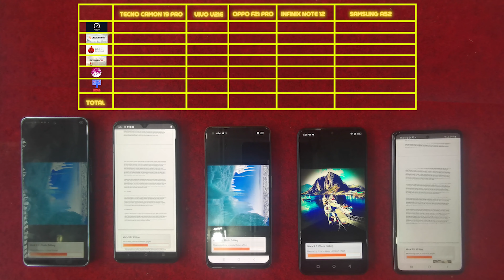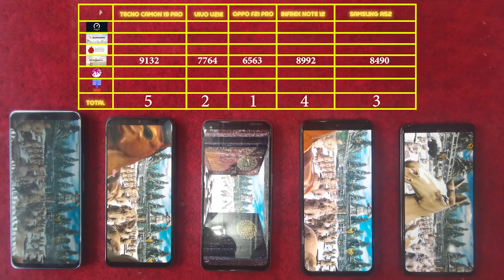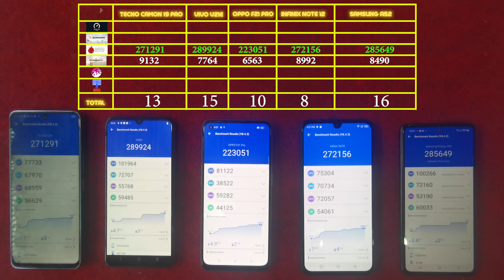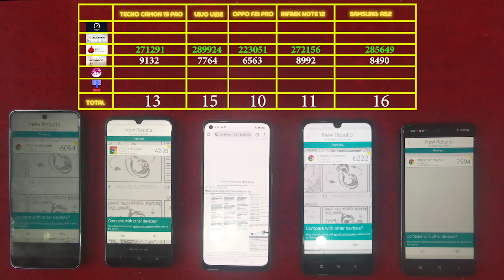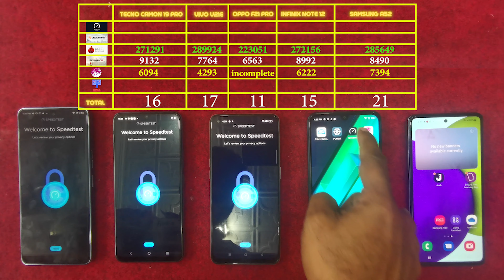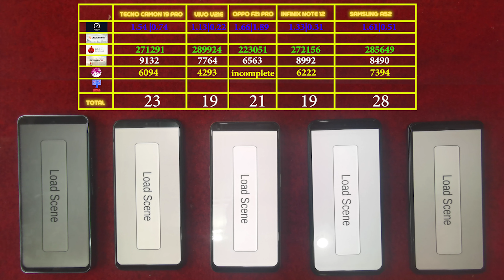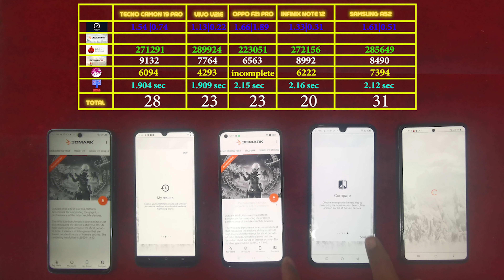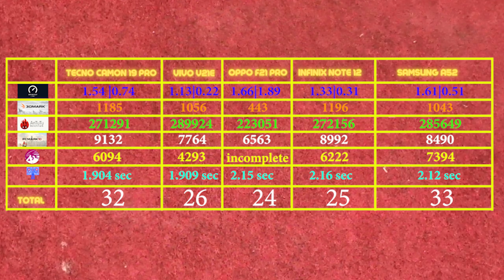Oppo F21 Pro vs Vivo v21e vs Samsung A52 vs Tecno Camon 19 Pro vs Infinix Note 12 | Beast comparison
In this video, we're comparing the Oppo F21 Pro, Vivo V21e, Samsung A52, and Tecno Camon 19 Pro. Which one is the best? We compare their specs, performance, camera, and more to find out!

Is the Oppo F21 Pro the best phone of 2018? Let us help you decide in this video comparison! We compare the Oppo F21 Pro against the Vivo V21e, Samsung A52, and Tecno Camon 19 Pro to see which one is the best phone for you. With detailed specs and performance comparisons, we'll show you which phone is best for your needs.  This video is all about the Performace testing of the Samsung A52, Oppo F21 Pro, Vivo V21e, Tecno Camon 19 Pro, and Infinix Note 12. These all devices are 8GB/128GB in Pakistan. Samsung A52 is in the price range of Rs 66000, Oppo F21 Pro is in Rs 75000, Tecno Camon 19 pro is in Rs 50000, Infinix Note 12 256GB is in Rs 48000, and Vivo v21e is in Rs 47000 price range in Pakistan. In this video, we'll be testing 5 devices with 5 different tests PCMark, Antutu, 3dmark, Speed test by Ookela, and others. So if you wanted to see the comparison between Samsung A52, Oppo F21 Pro, Vivo V21e, Tecno Camon 19 Pro, and Infinix Note 12 then you are in the right place and if you are planning to buy any one of these then you must watch this video.  Main Spec

Main Spec
Tecno Camon 19 Pro:
Processor: Octa-core (2 x 2.05 GHz Cortex-A76 + 6 x 2.0 GHz Cortex-A55)
Chipset/CPU: Mediatek MT6781 Helio G96 (12 nm)

Vivo V21e:
Processor: 2.3Ghz Octa Core
GPU: Adreno 618
Chipset/CPU: Qualcomm Snapdragon 720G

Oppo F21 Pro:
Processor: Octa-core (4 x 2.4 GHz Kryo 265 Gold + 4 x 1.9 GHz Kryo 265 Silver)
Chipset/CPU: Qualcomm SM6225 Snapdragon 680 4G (6 nm)

Samsung A52:
Processor: Octa-core (2 x 2.3 GHz Kryo 465 Gold + 6 x 1.8 GHz Kryo 465 Silver)
Chipset/CPU: Qualcomm SM7125 Snapdragon 720G (8 nm)

See this full video to find out which device is Best.